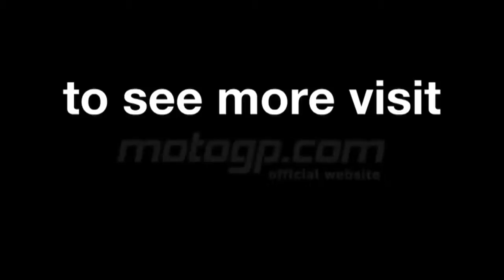Sun Nov 08 2015 08:00:33